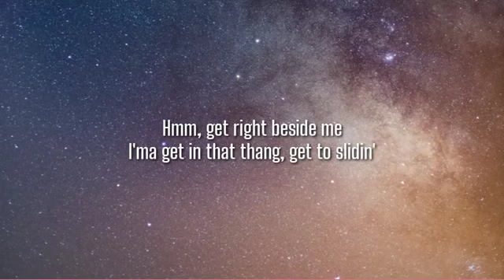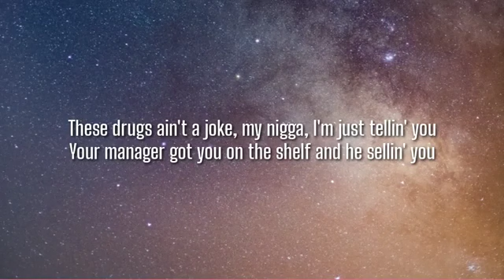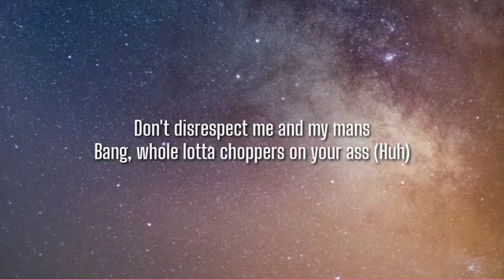Sada Baby - Whole Lotta Choppas (Lyrics) ''Bang, whole lotta choppers on your as*'' | OneLyrics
Lyrics

[Intro]
(The Coal Cash Collection)
I'm bool
Bang, bang, bang (Ayy, yo, Cash, I think we got one)

[Verse 1]
Ooh, lil' bitch wan' ride it
Told the bitch don't get out her body
Hmm, get right beside me
I'ma get in that thang, get to slidin'
This bitch makin' me feel erotic
Huh, she gotta get on this rocket
I don't give a fuck 'bout her milage
And her grandmom related to the Winans
Ooh, that's the shit that I like
You a church girl, bitch, you like Christ
Hmm, you ain't never had pipe
Least not this kind, I'ma fuck you all night
Off a Perc', hmm, off a thirty pack
Yeah, leave a bitch with the hurt back
Where the work? Hmm, where the work at?
My young niggas wakin' up to serve that

[Chorus]
They wanna see me do my dance
In these thousand-dollar pants
Don't disrespect me and my mans
Bang, whole lotta choppers on your ass

[Verse 2]
Scram, we just put them dollars on your head
Snitchin'-ass nigga gave his mama to the feds
Little brother, big brother, Sada got the dreads
DZ, DT, Sada keep the bands
Lil' bitch can't keep her pussy out my hands
Got a real Hood Rat Suki on my hands
I was stackin' blues, run up Tookies on they ass
I be in the Bay rollin' Cookies on they ass
I be in they nerves, G weed gave me is bustin'
'Cause Sada can't be jealous off weed, I'm never stressin'
I can see the booty from the bottom, that thing come double decker
Let my white boy shoot on that thing, he Sam Dekker
Heard you used to chew on that thing, Hannibal Lecter
Have you poppin' all of the pills like Heath Ledger
These drugs ain't a joke, my nigga, I'm just tellin' you
Your manager got you on the shelf and he sellin' you

[Chorus]
They wanna see me do my thang
In these brand-new VV chains
Don't disrespect me and my gang
Bang, t-shirt full of blood stains

[Verse 3]
Mmm, already had dirt on your name
Now your best friend got a t-shirt of your name, dig that
Big body swerve in your lane
AK hit a nigga in the stomach, knock off your six-pack
Like cinema, just hear the click-clack
Now that's end of riff-raff, that's the end of the bullshit
You know I got a full clip
Hmm, walk out and use it
Walked right past your bitch, I had to say, "Excuse me"
Hmm, I thought she was a groupie
Come to find out, bitch pulled up ridin' with a goofy, huh
Hmm, that was you, huh
Huh, you wasn't on that couch, me and Uie
Had bitches in the wop shakin' booty
Had 'em in the parking lot showin' coochie
Had 'em in the bathroom actin' unruly, huh

[Pre-Chorus]
Lil' bitch wan' ride it
Huh, she got